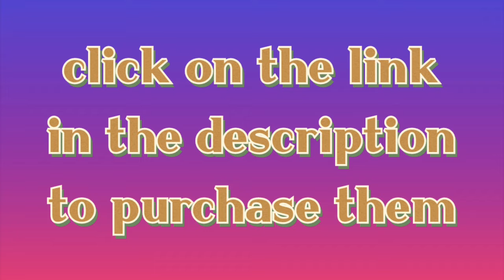How to get XBOX Bundles on PC for free | Free items | Roblox | PASTEL FAN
Yo What's up guys, It's Me PASTEL FAN.